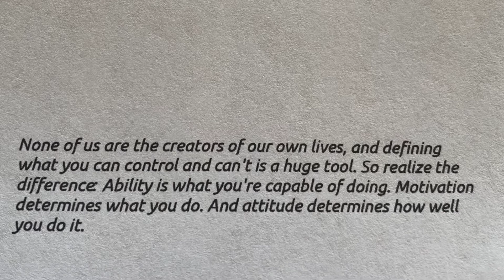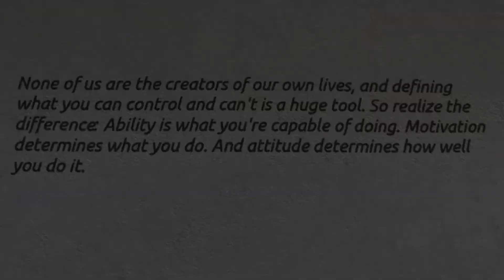Day 91 of 295